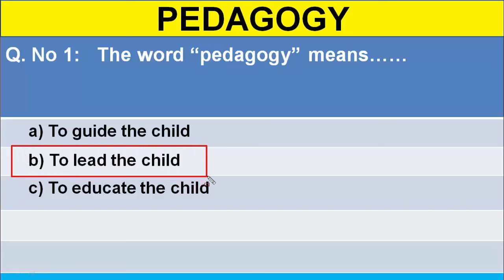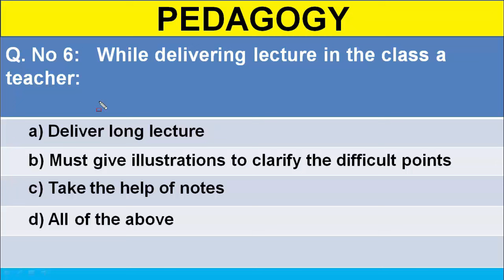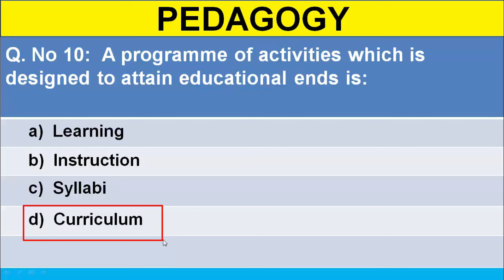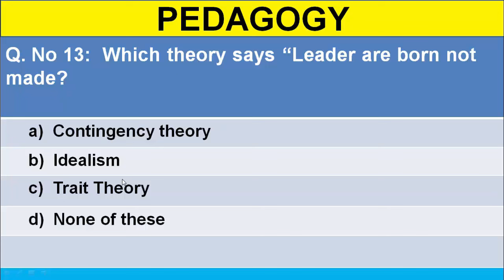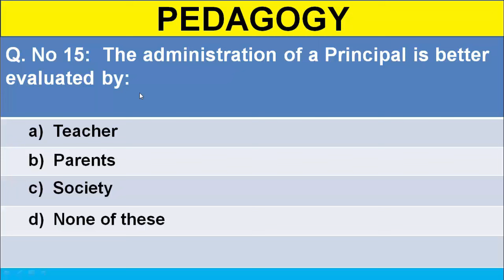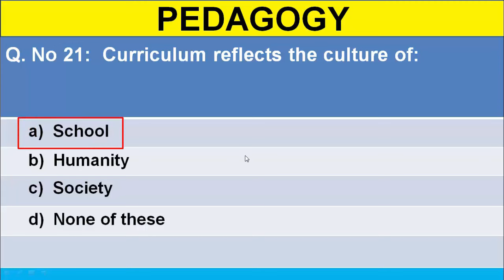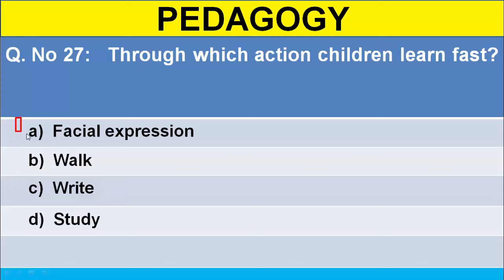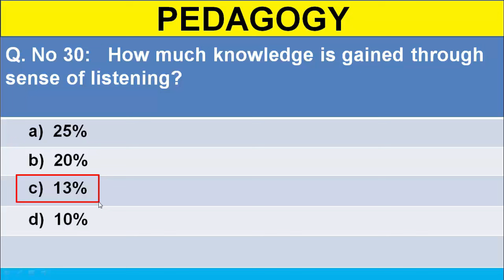Pedagogy MCQs for NTS Test with answers || Pedagogy Teaching MCQs in Urdu/Hindi || Part - 01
Pedagogy MCQs for NTS Test with answers:

If you have any question regarding this video then comment.